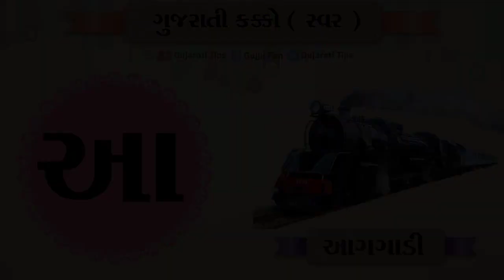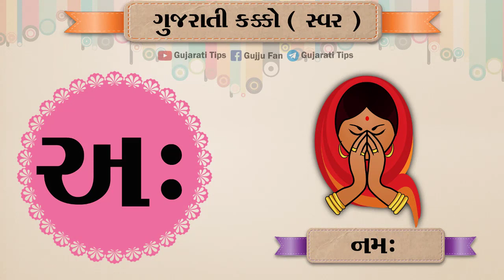Gujarati Kakko | How to write Kakko | Gujarati Alphabet | gujarati swear | nursery rhymes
નમસ્તે મિત્રો આ વિડિયામાં તમને ગુજરતી કક્કો ( વ્યંજન ) ચિત્રો સાથે સરળ રીતે સમજાવવામાં આવ્યું છે આ અમારો વિડિયો k.g. class , kalarav , કે પછી બાળમંદીર માં ભણતા વિધાર્થીઓ માટે ખુબજ ઉપયોગી છે બીજુ મિત્રો તમને અમારી આ ચેનલમાં ગુજરતી નર્સરી ને લગતા વિડિયો જેવા કે ગુજરાતી મુળાક્ષરો, ગુજરાતી એકડા , ગુજરાતી બારક્ષરી , ગુજરાતી સ્વરો , ગુજરાતી એ.બી.સી.ડી જેવા અનેક વિડિયો મળી રહેશે

Hello friends In this video you are easily explained with pictures of passing kakko. Very useful for students studying in class, kalarav, or kindergarten. Other Friends You will find in our channel many videos related to the passing nursery such as Gujarati alphabet, Gujarati Ekad, Gujarati Barkshari, Gujarati Vowels, Gujarati ABCD. Will be found

❤❤❤ Follow Me ❤❤❤

gujarati kakko song, how to write gujarati kakko, kakko gujarati alphabet, gujarati alphabet with pictures, gujarati alphabet chart with pictures, gujarati kakko with pictures